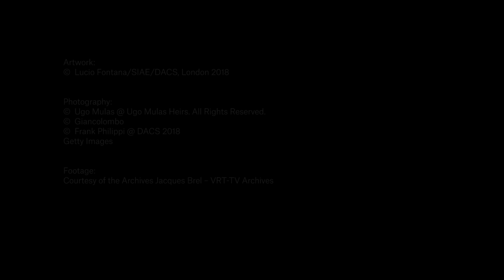An Introduction to Lucio Fontana | Christie's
Christie's specialist Stefano Amoretti examines the work of Lucio Fontana, the multifaceted founder of Spatialism who created the endless void.

Born to Italian parents in Rosario de Santa Fé, Argentina, in 1899, Lucio Fontana began his artistic career as a sculptor, working under his father Luigi before setting out on his own. Throughout his early years, Fontana split his time between Argentina and Italy, studying at the Accademia di Brera under Adolfo Wildt and exhibiting his works at the Milanese gallery, Il Milione.

In 1940, he returned to Argentina, in part to escape war-ravaged Europe. It was there, in 1946, that Fontana founded the Altamira academy, and, with several of his students, penned the White Manifesto, wherein they stated, ‘Matter, colour, and sound in motion are the phenomena whose simultaneous development makes up the new art,’ laying the foundations for what would become Spazialismo, the Spatialist movement.